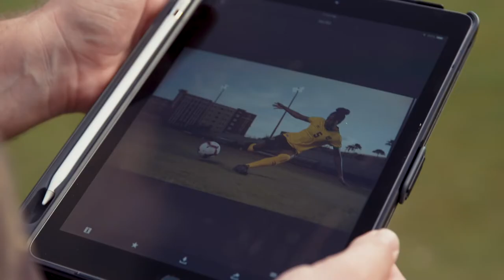Women's World Cup: Behind-The-Scenes with Konya Plummer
The FIFA Women's World Cup featured UCF Knight and Reggae Girl Konya Plummer. Here's some behind-the-scenes shots from our feature video with Konya.